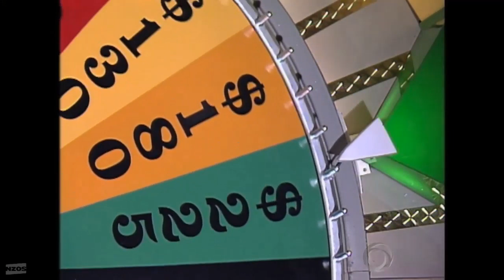Day 17: Escalation XVII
So far this video hasn't appeared to put randomness sources in the editor, so you wonder how long days it will take Halloween.